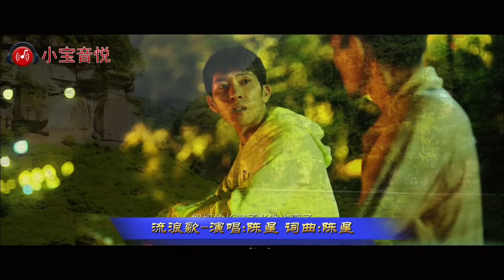陈星一首经典民谣《流浪歌》，感人肺腑，听哭多少背井离乡的打工人！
《流浪歌》是1997年11月陈星发行的专辑，由陈星创作并演唱，共收录10首歌曲。

流浪的人在外想念你，亲爱的妈妈；
流浪的脚步走遍天涯，没有一个家。
冬天的风啊夹着雪花，把我的泪吹下。
走啊走啊走啊走啊，走过了多少年华；
春天的小草正在发芽，又是一个春夏。
走啊走啊走啊走，走过了多少年华；

★微信：xbyy-1688（小宝音悦）
★微信公众号：xbyy-2020（小宝音悦）